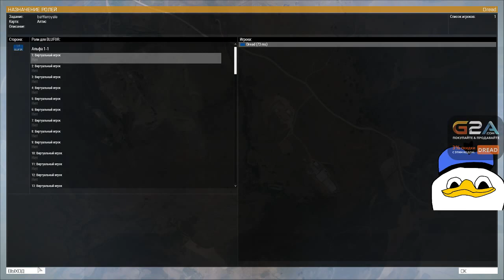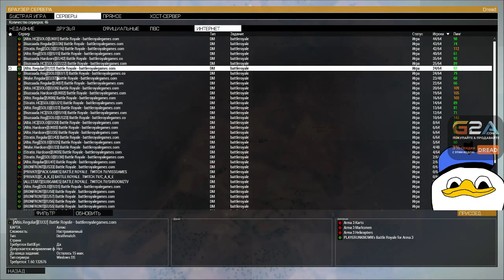Dread's stream. ArmA 3 / 30.06.2016.[4]